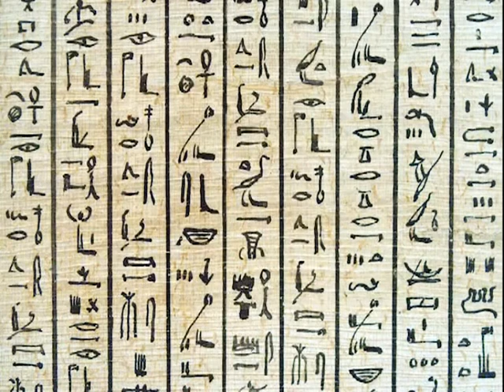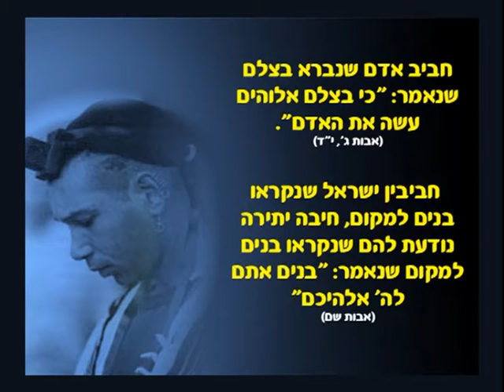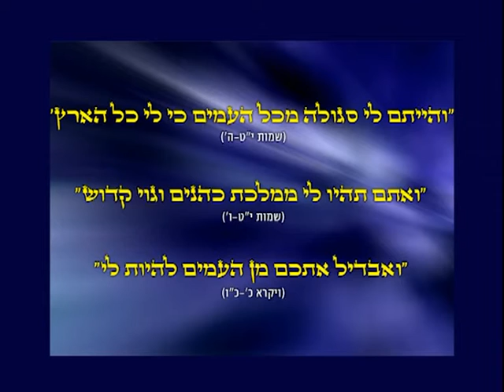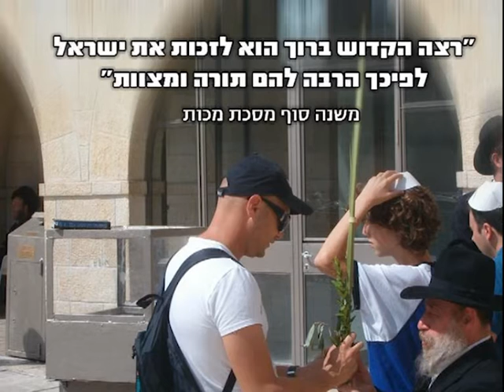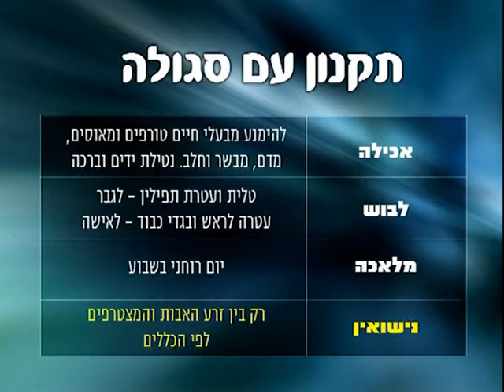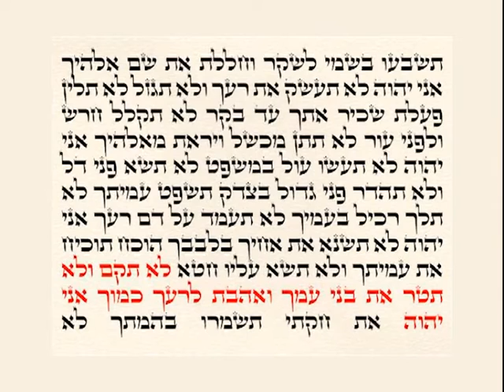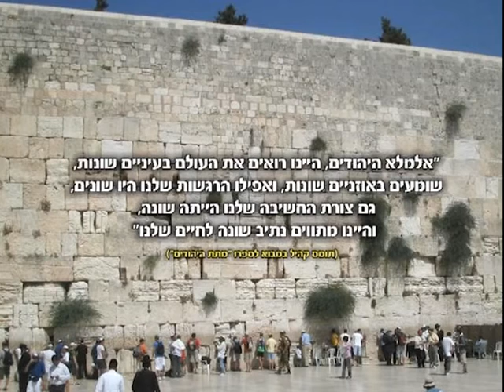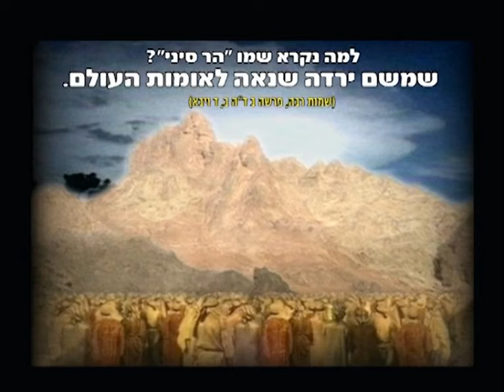עם נולד הרב זמיר כהן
האומה היהודית -עם ישראל. העם ששינה את פני האנושות.
מיהו אותו עם מיוחד? כיצד הוא גובש לעם? ומהו סוד תחושת הזהות שמאחדת בין כל היהודים באשר הם שם? על שאלות אלו ועוד בהרצאתו המיוחדת של הרב זמיר כהן